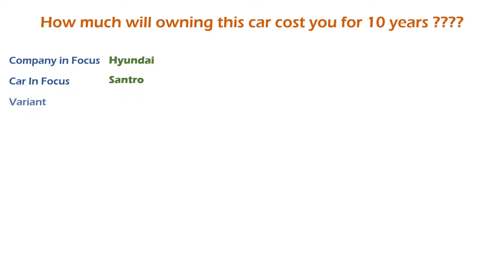Hyundai Santro (Magna AMT) Ownership Cost - Price, Service Cost, Insurance (India Car Analysis)